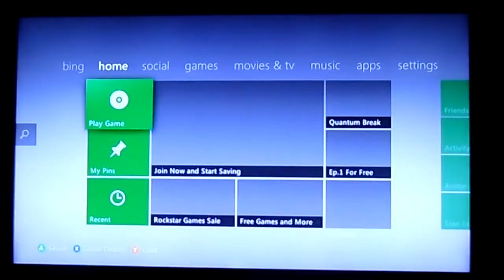Call of Duty: Black Ops 2 Gun Game Online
Today I play Call of Duty: Black Ops 2 gun game online. The first round kind of sucked, the second one was a little better and I got a little streak, but the last round I did pretty well and got a huge streak. Overall, I started this video at level one and got up to level 5!